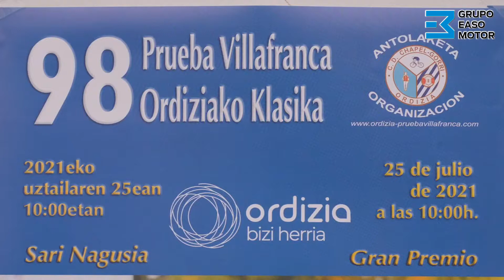El Grupo Easo Motor, en la 98 edición de la Prueba Villafranca de Ordizia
Un año más, la 98 edición de la Prueba Villafranca de Ordizia ha contado con la ayuda del Grupo Easo Motor con vehículos para la carrera. Aquí os dejamos un pequeño resumen de la jornada.